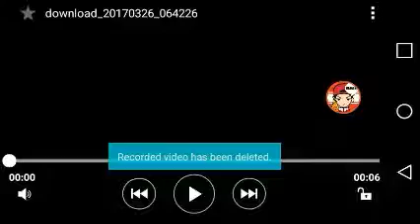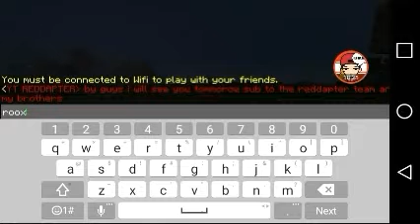{Survival lets play 1} minecraft